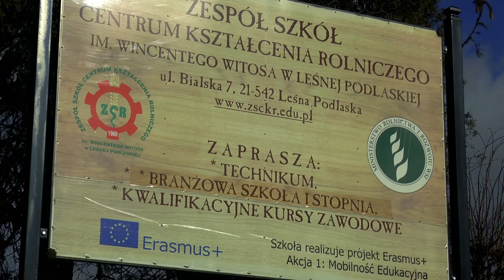ZSCKR Leśna Podlaska. Zajęcia praktyczne - sporządzanie potraw i napojów